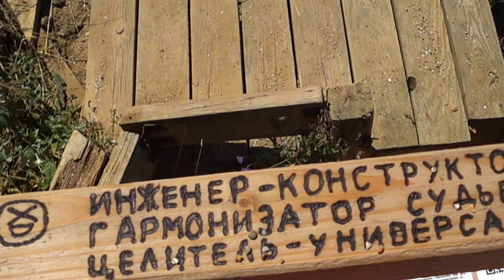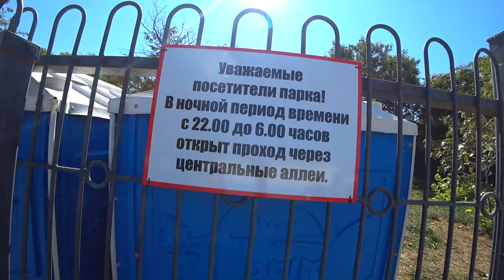ШОК Автокемпинг Учкуевка Севастополь с палаткой в Крыму 2020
Мы выезжаем из Витино, это возле Молочное и двигаемся в сторону Севастополя
По пути:
Николаевка
Любимовка
Автокемпинг Учкуевка
Парк Учкуевка
и остановились дикарями с палаткой в Севастополе на обрыве в сосновой роще

Досмотри выпуск до конца, насладись шикарным рассветом и закатом.

Мы честно говоря поймали ШОК от автокепинга учкуевка, не ожидали что все так...